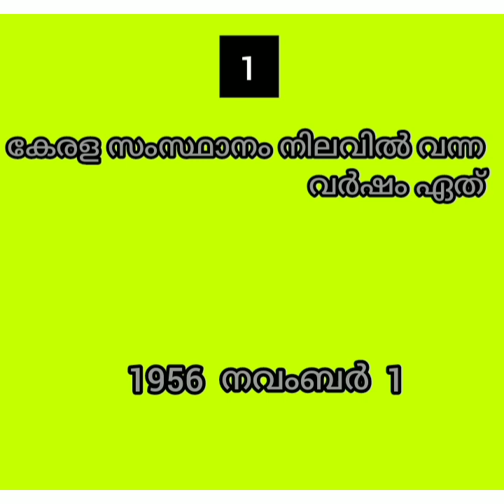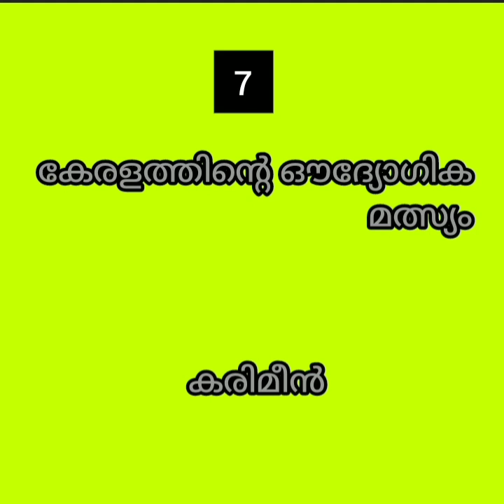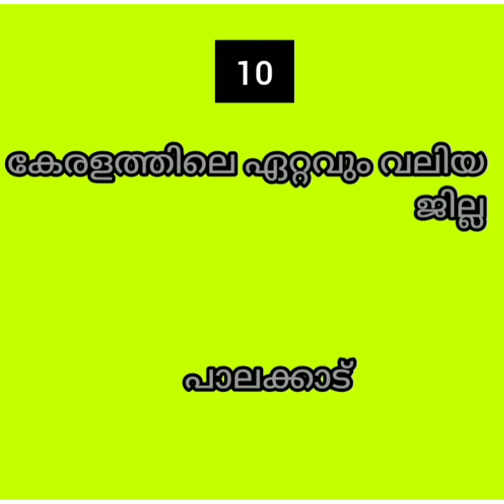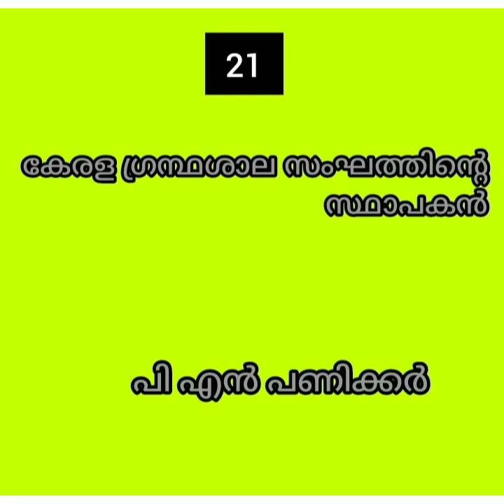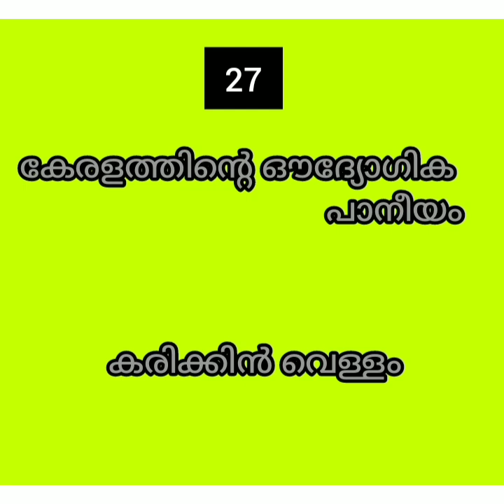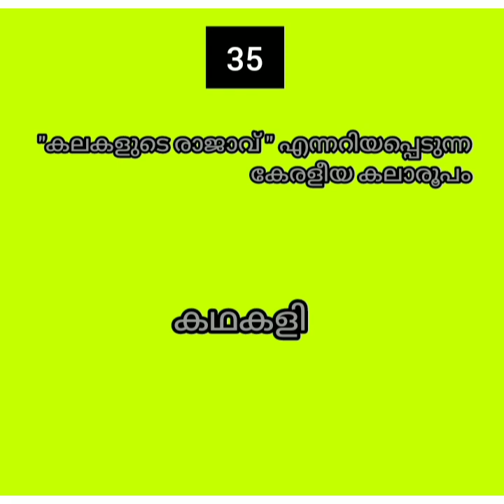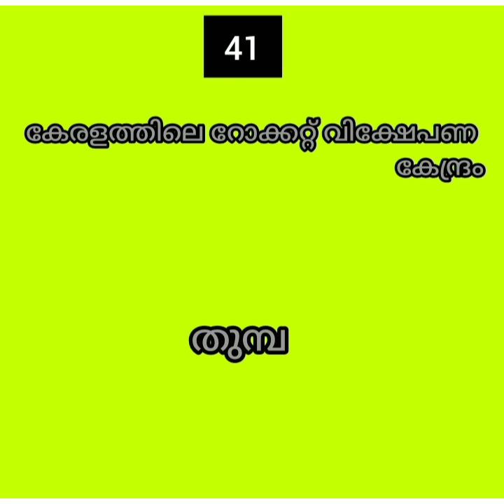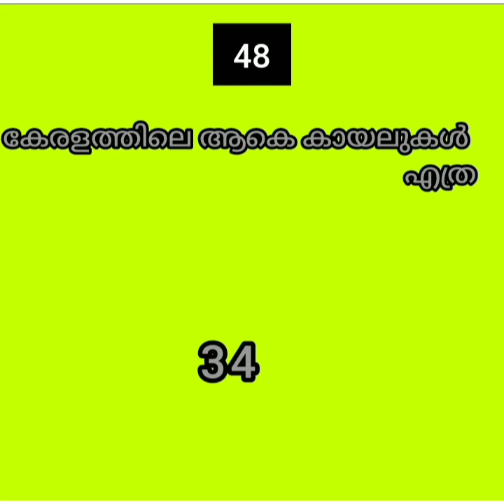Keralappiravi dina Chodyotharangal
kerala piravi dhina Quiz
Kerala questions
kerala questions 2021
questions related to kerala
november 1 questions